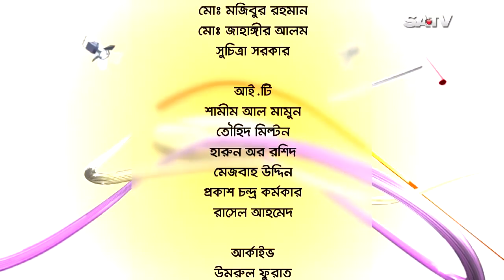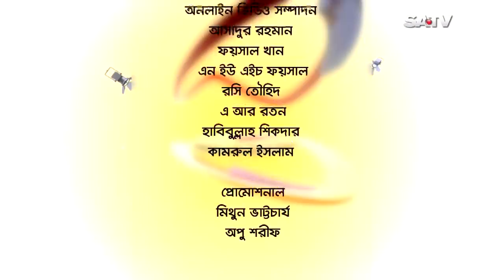Celebrity Talk Show | Belaseshe | EP 1516 | 2018